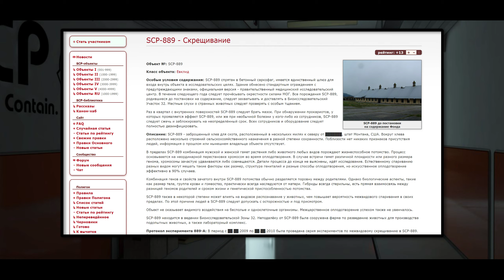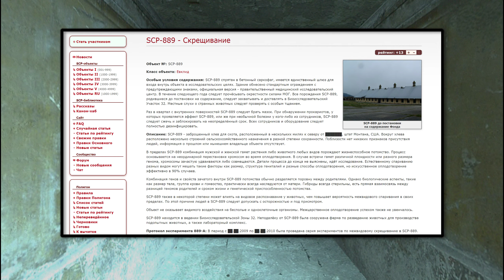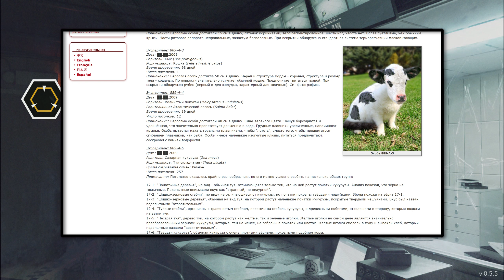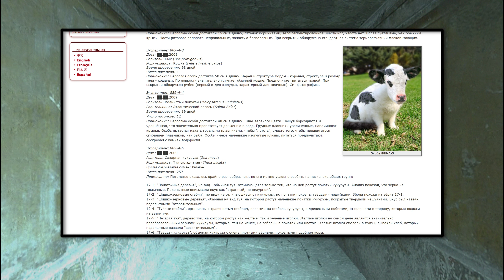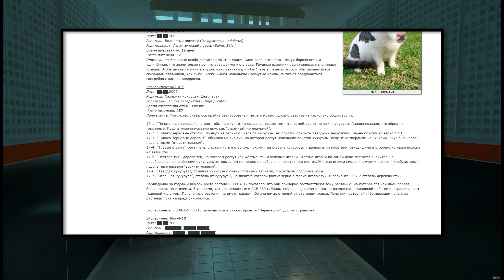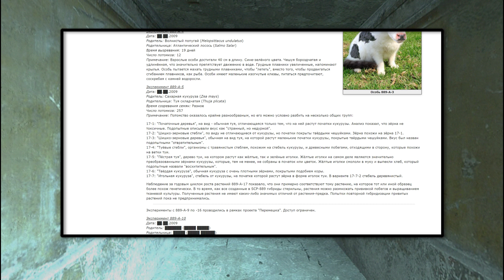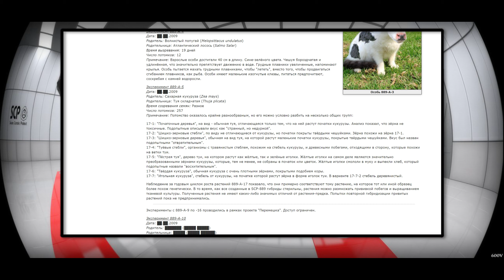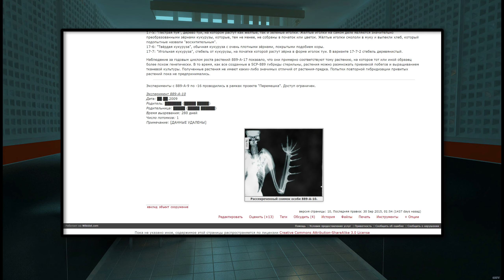SCP-889 - Скрещивание 【СТАРАЯ ОЗВУЧКА】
SCP-889 - заброшенный хлев для скота, расположенный в нескольких милях к северу от ███████, штат Монтана, США. Вокруг хлева расположено несколько строений сельскохозяйственного назначения в разной степени сохранности. Поблизости нет никаких признаков присутствия людей, информация о прошлом или нынешнем владельце объекта отсутствует.

В пределах SCP-889 комбинация мужской и женской гамет растения либо животного любых видов порождают жизнеспособное потомство. Процесс основывается на неординарной перестановке хромосом во время оплодотворения. В случае встречи гамет различной плоидности или разного размера генома, хромосомы зачастую удваиваются либо совмещаются. Детали процесса до конца не выяснены, идёт исследование. Естественному спариванию разных видом могут мешать такие факторы как размер, структура гениталий и разные способы оплодотворения, но искусственное оплодотворение эффективно в 90% случаев.

Комбинация генов и свойств зачатого внутри SCP-889 потомства обычно разделяется поровну между родителями. Однако биологические аспекты, такие как размер тела, группа крови и гомеостаз, практически всегда наследуются от матери. Гибриды всегда стерильны, есть прямая взаимосвязь между разницей геномов родителей и сроком жизни и генетической приспособленностью потомства.

SCP-889 также в некоторой степени может влиять на видовое распознавание у животных, чем повышает вероятность межвидового спаривания в своих пределах. По этой причине людей в SCP-889 следует допускать с осторожностью и под присмотром.

Объект не оказывает видимого воздействия на бесполые и одноклеточные организмы. Межцарственное оплодотворение успехом также не увенчалось.

SCP-889 находится в ведении Биоисследовательской Зоны 32. Неподалёку от SCP-889 была сооружена ферма по разведению животных для производства подопытных животных, а также лабораторный комплекс.

Протокол эксперимента 889-А: В период с ██.██.2009 по ██.██.2010 была проведена серия экспериментов по межвидовому скрещиванию в SCP-889. Во всех экспериментах применялось искусственное оплодотворение. Ниже приведена подборка результатов опытов.